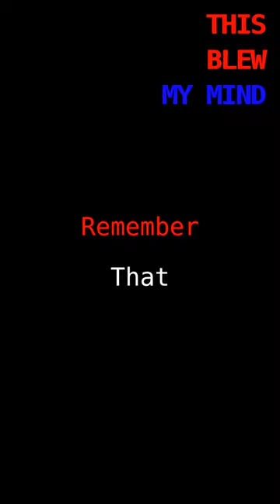My favorite XENOBLADE CHRONICLES moment!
In today's stream clip, I fly away to the skies of Mira in Xenoblade Chronicles X !